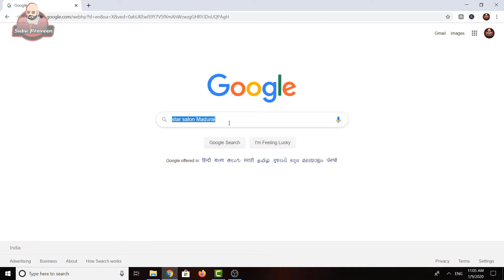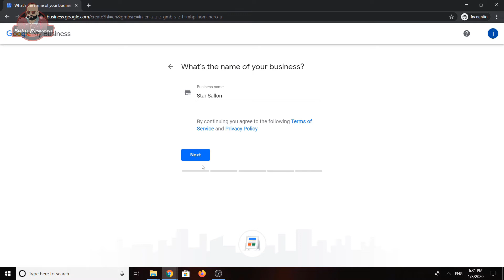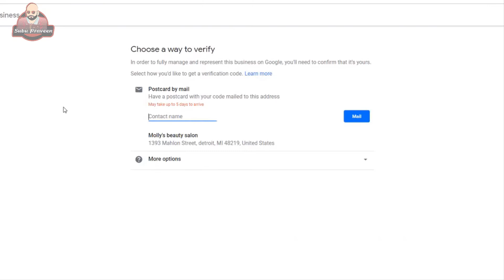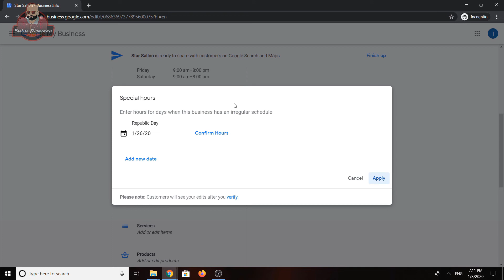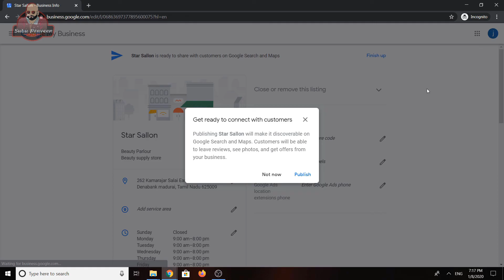How to Create a Google My Business Listing | Tamil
If you have a business, you need to be on Google My Business. Building a local listing on Google is essential for your digital marketing success.

Consider Google My Business like your own piece of property on Google local. Every day your potential customers are turning to Google listings to fulfill a need for products and/or services in their local area. By having a GMB listing, you are meeting them in the middle and showing them how you can help.

In this digital marketing tutorial, Bryan Caplan, a speaker for the Grow with Google program, goes in depth on how to create a Google My Business local listing in 2019. Follow along as he takes you through 8 easy steps to build out your local SEO profile:

2) Log in with your Google account
3) Enter your business name
4) Choose whether you want customers to visit your location
4a) Enter your address if "Yes"
4b) Enter your service areas if "No"
5) Choose your Primary business category
6) Add your phone number and website
7) Verify your local listing (most likely with a postcard)
8) Finish populating your Google My Business profile